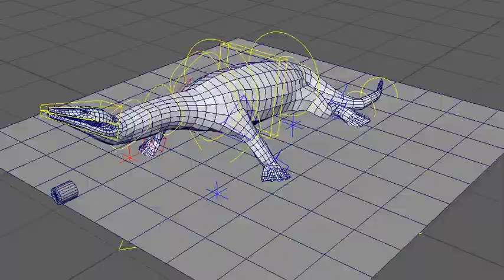Nothosaurus Animation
Animation I did for University